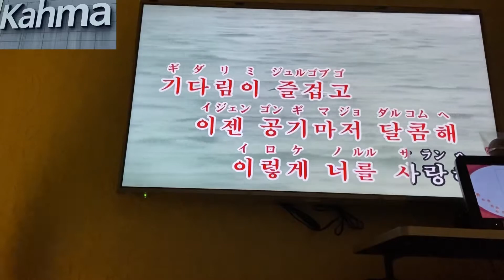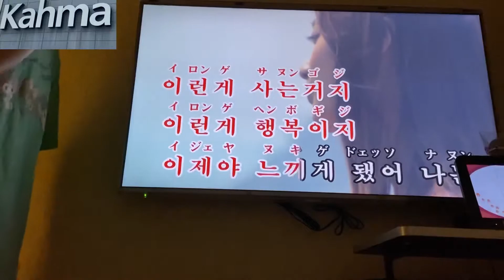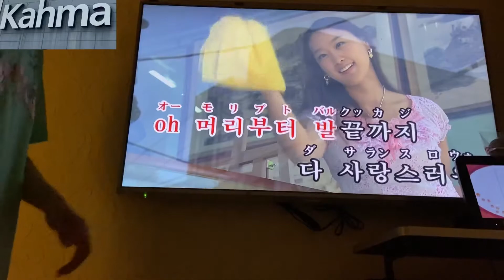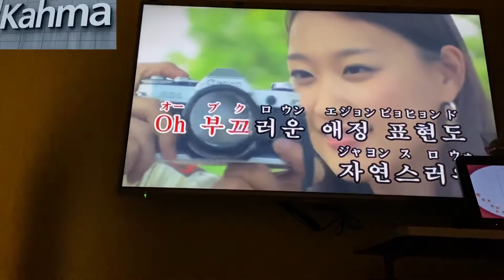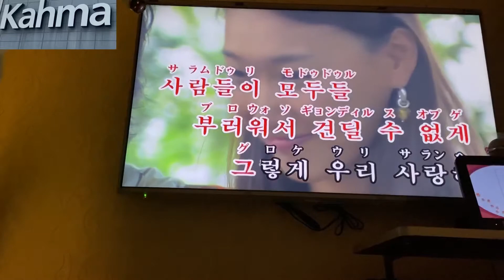【カラオケ×JOYSOUND】Loveable(사랑스러워 サランスロウォ) - Kim Jong Kook 【歌ってみた】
韓国ドラマのA love so beautiful(美しかった私たちへ)で一時期ブームになった楽曲。
実はJOYSOUNDでは原曲(Kim Jong Kookの方）が歌えます。ただLoveableじゃヒットしないので「サランスロウォ」で検索する必要がありますが…

追記：シンビ(GFRIEND) は入ってなかったです…

歌いたい方は是非。